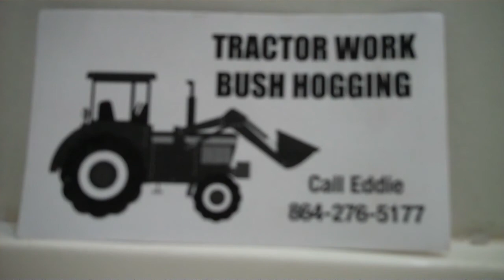Bush Hogging Upstate SC Eddie Evans Starr,SC